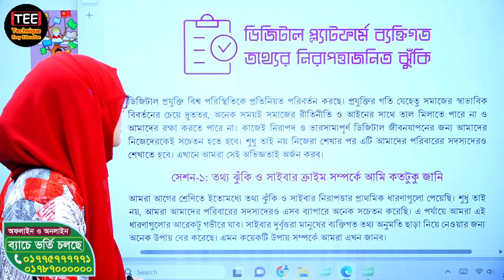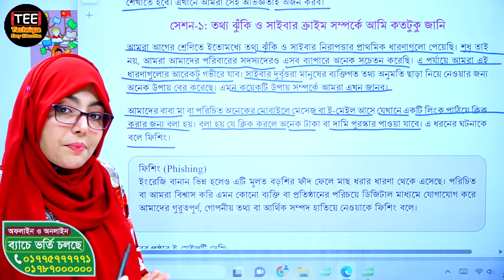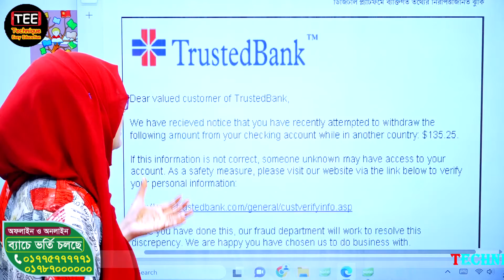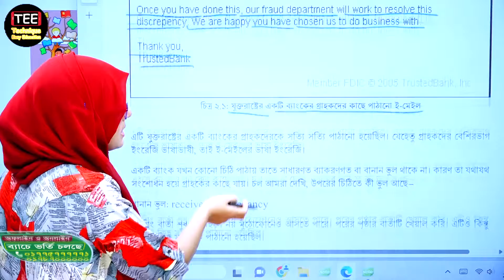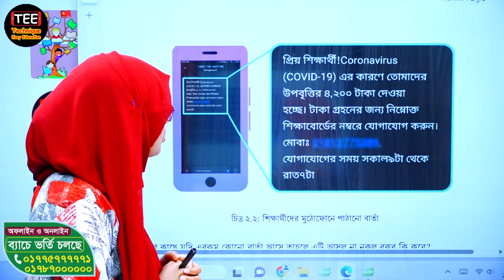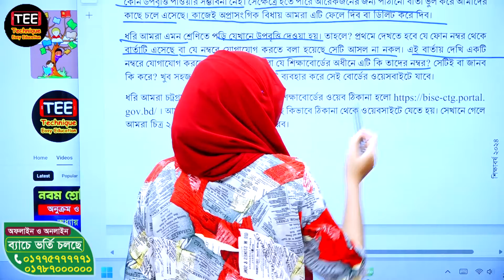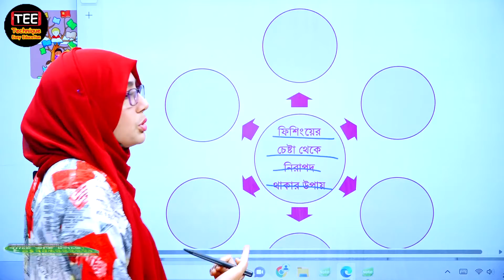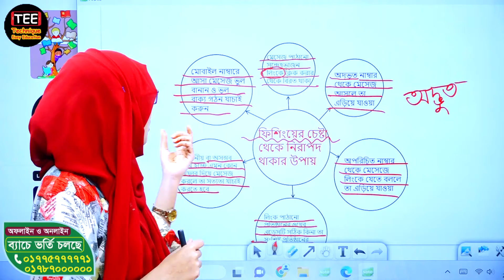৮ম শ্রেণির ডিজিটাল প্রযুক্তি।ডিজিটাল প্ল্যাটফর্মে ব্যক্তিগত তথ্যের নিরাপত্তাজনিত ঝুকিঁ অধ্যায় ২পর্ব১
অষ্টম শ্রেণির ডিজিটাল প্রযুক্তি। ডিজিটাল প্ল্যাটফর্মে ব্যক্তিগত তথ্যের নিরাপত্তাজনিত ঝুকিঁ অধ্যায় ২পর্ব ১ class 8 Digital Projukti

আমাদের Technique Easy ইউটিউব চ্যানেলে স্বাগতম! আজকের ভিডিওতে আমরা অষ্টম শ্রেণির ডিজিটাল প্রযুক্তি 'ডিজিটাল প্ল্যাটফর্মে ব্যক্তিগত তথ্যের নিরাপত্তাজনিত ঝুকিঁ' এই অধ্যায়ের বিষয়টি নিয়ে আলোচনা করব। এই ভিডিওতে আপনি অষ্টম শ্রেণির ডিজিটাল প্ল্যাটফর্মে এবং ব্যক্তিগত তথ্যের নিরাপত্তাজনিত ঝুকিঁ অধ্যায়ের পাঠ্য সংক্ষেপ জানতে পারবেন।

Welcome to our Technique Easy YouTube channel! In today's video, we will discuss the 'Risks of Personal Information Security on Digital Platforms' chapter of Class 8. Through this video, you will get an overview of the curriculum of this chapter.